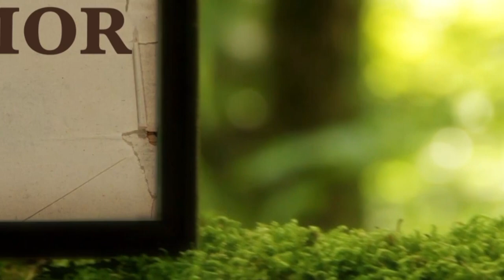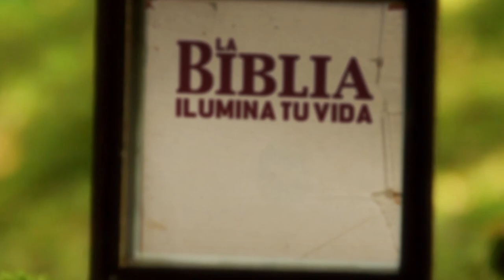La Biblia Ilumina Tu Vida: Lunes 04 de Abril del 2022